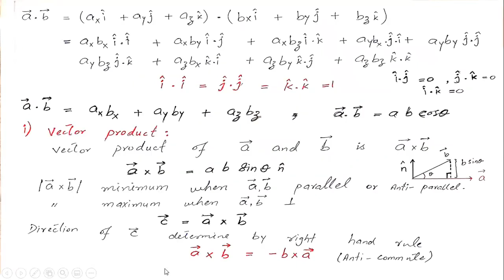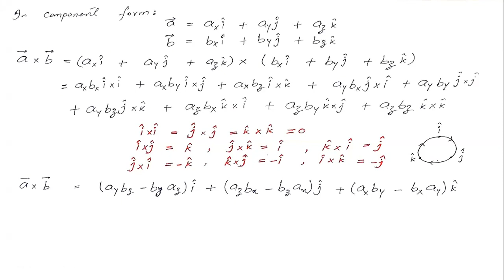10 Vector or Cross Product of Vectors | Applied Physics